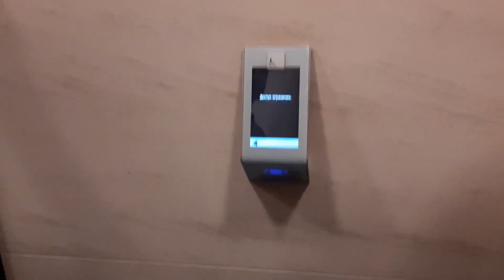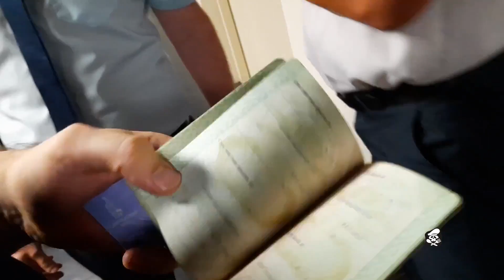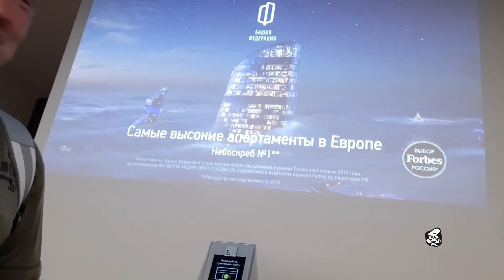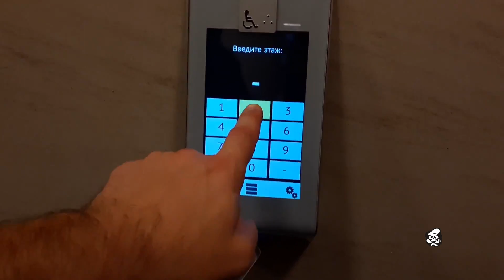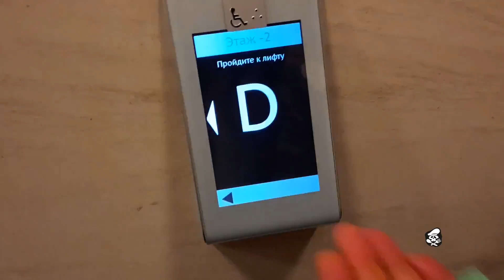ТУСОВКА БЛОГЕРОВ. БАШНЯ ФЕДЕРАЦИЯ В МОСКВА-СИТИ, 84-Й ЭТАЖ.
Свою благодарность Вы можете выразить подпиской на канал, комментариями, лайками, распространением видео в социальных сетях, а также в материальном виде, но строго при наличии желания и возможности: 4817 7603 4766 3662 - СБЕРБАНК, 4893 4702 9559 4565 – ВТБ БАНК.

УПРАВЛЯЮЩАЯ КОМПАНИЯ НАРУШАЕТ ПРАВА СОБСТВЕННИКА В БАШНЕ ФЕДЕРАЦИЯ В МОСКВА СИТИ.